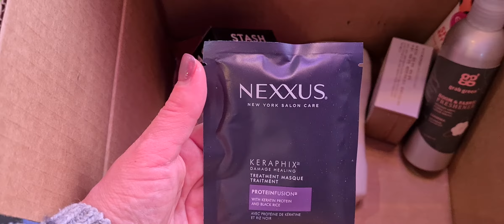iHerb очередная посылка февраль 2021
Привет друзья!
Делюсь с Вами распаковкой посылки с горячо любимого мною американского сайта iHerb.
Найти меня можно в instagram - @volkova838life

Mild By Nature, Madre Labs, шампунь с комплексом витаминов В и биотином для густоты волос, без сульфатов, цитрусовые